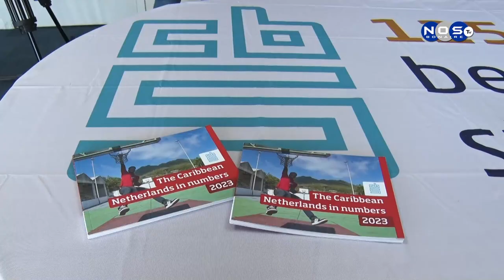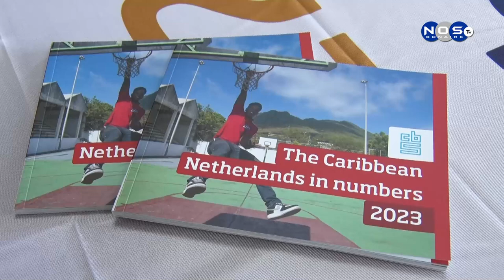1| CBS kantidat di habitantenan a krese na Boneiru.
Poblashon di Boneiru ta kresiendo anke no mes lihe ku 2022, Boneiru a surpasa 25 mil persona yegando na un poblashon di 25 mil 133 te ku prome di january 2024.  Esther Meyer-Sedney Analista di CBS ta amplia.